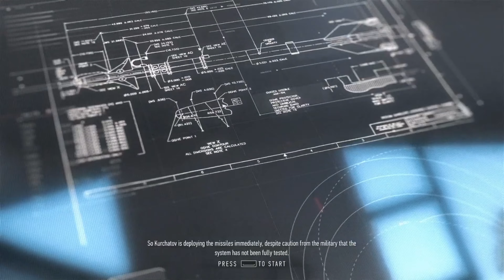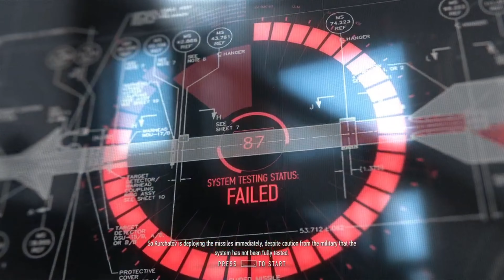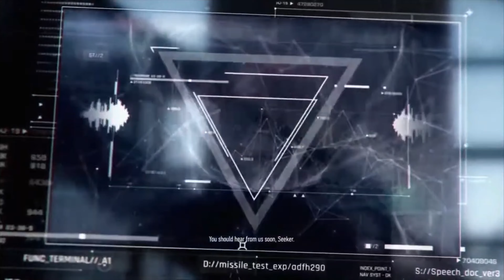Sniper Ghost Warrior Contracts - Episode 5 | Sibirskaya-7 Junction contract playthrough (Ending)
It's finally here, finally complete.

The final episode of my Sniper Ghost Warrior Contracts playthrough is here, with one final contract to complete.

Seeker has been dropped into the Sibirskaya-7 Junction region with the goal of preventing civil war in the Siberian territories. The Siberian Prime Minister Nergui Kurchatov has deployed an advanced AI-controlled missile system for use against his enemies, the use of which would cause countless deaths and inevitably spark a war. He is assisted by Xenik Alikhanov, Kurchatov's chief strategist. In order to prevent civil war from erupting within Siberia, Seeker must kill Alikhanov and steal valuable information about the Prime Minister's plans. The time has also come to cut the head off the snake once and for all. Seeker's primary target is Nergui Kurchatov himself.

I cannot tell you how long I spent trying to get this right. Editing was a nightmare, recording was even worse, then I had to stitch the clips together like some kind of crude papier maché project. It worked out in the end though. Oh, and I also walked straight past a contract objective relatively early on. Whoops.